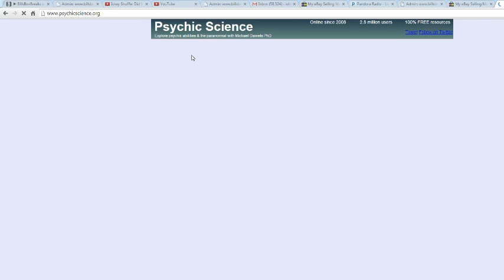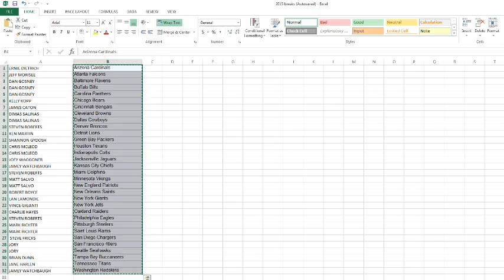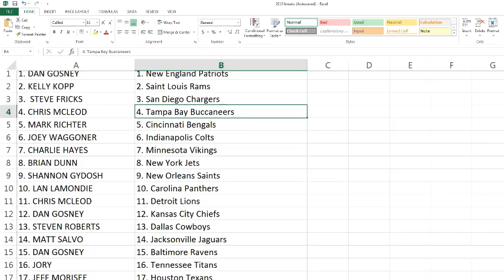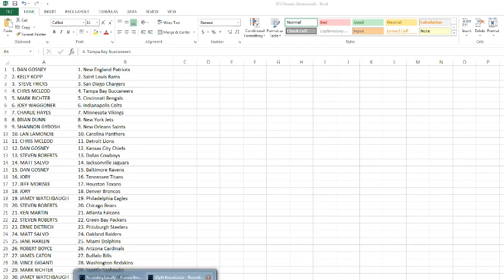mixer #144 random team draw